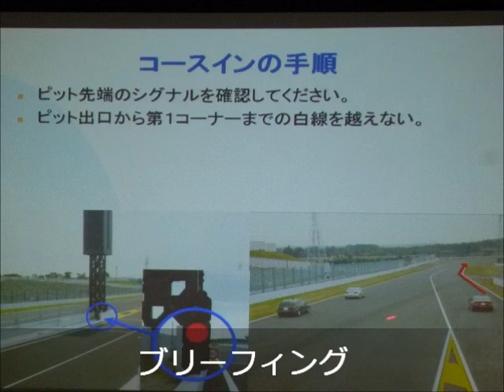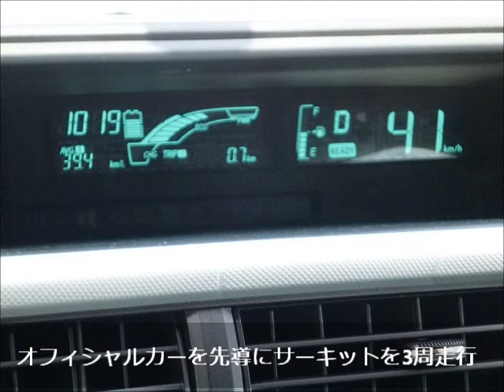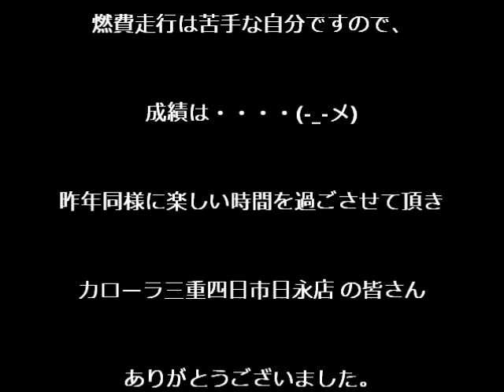2012 CNNドライブフェスタ.wmv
CNNドライブフェスタ
昨年に続き今年も出場
カローラ三重、ネッツノヴェル三重　共同企画
出場したのは鈴鹿サーキットのレーシングコースを基準タイムで走行し燃費を競うレースです。
3人のドライバーがＡＱＵＡでコースを２周/1人しての燃費を競います。
第２ドライバーで出場しました。